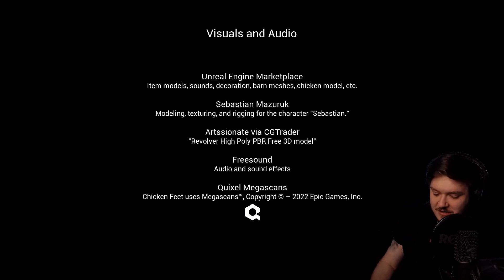This is by far my favourite horror game EVER!!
This game is called "Chicken Feet" This horror game was so much fun to play and has inspired me to look for similar games! Enjoy!